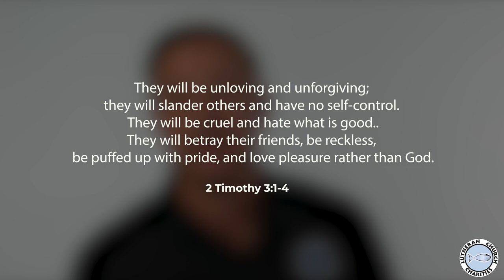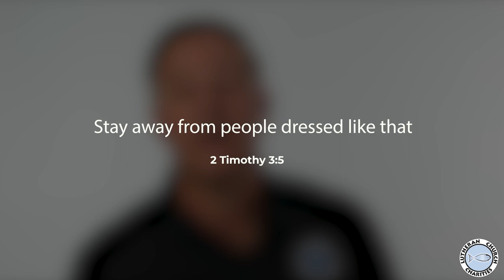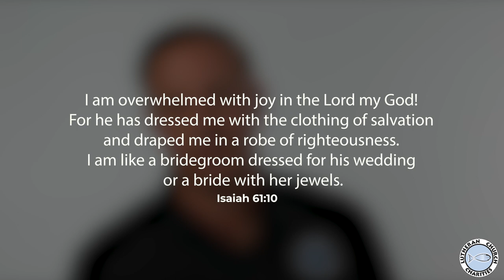The Real Fright Behind Halloween